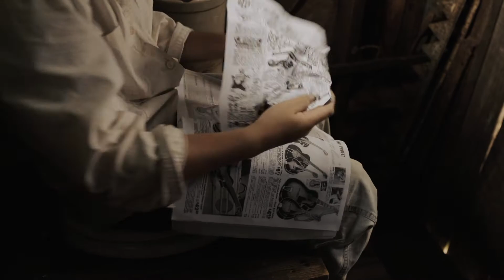Elizabeth LaPrelle & Asa Nelson - "Young Emily" (From The Mountain Minor Motion Picture Soundtrack)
Elizabeth LaPrelle and Asa Nelson perform "Young Emily" from the award-winning motion picture "The Mountain Minor" (Alt452 Productions), now available on The Mountain Minor Motion Picture Soundtrack album by Alt452 Records.